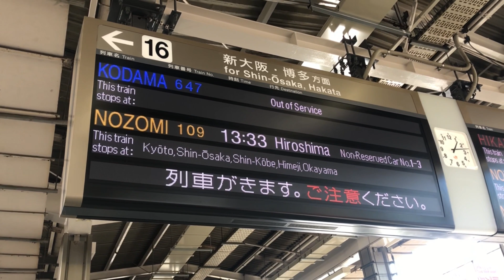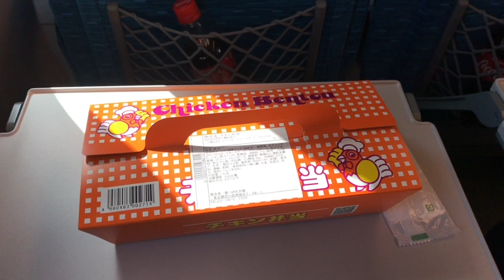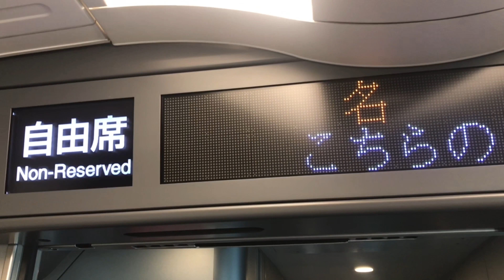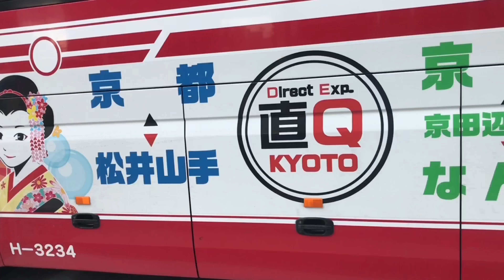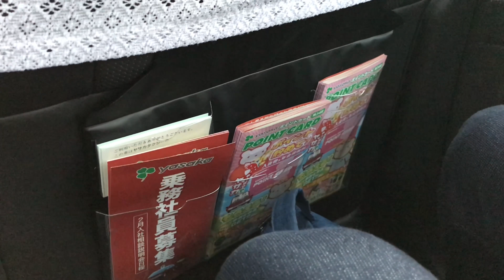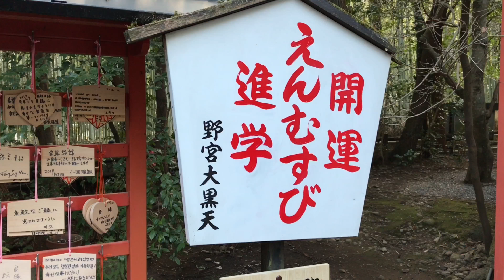🎋¡Hola Japón! Capítulo 5: KIOTO ¡Me bajaron de un tren Shinkansen! ¿Cómo es el bosque de Bambú?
¡Hola Japón! Capítulo 5: Iba camino a Kyoto desde Tokyo para visitar el bosque de bambú de Sagano en Arashiyama y me bajaron del tren en el que viajaba por tomar el que no era :(